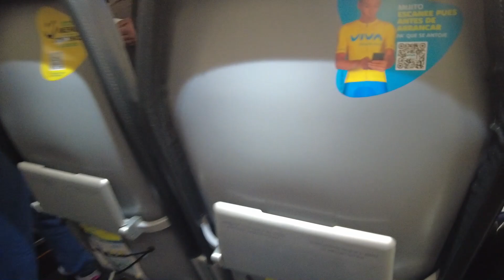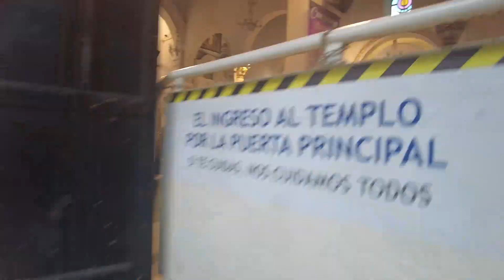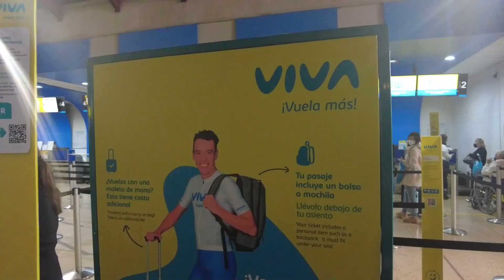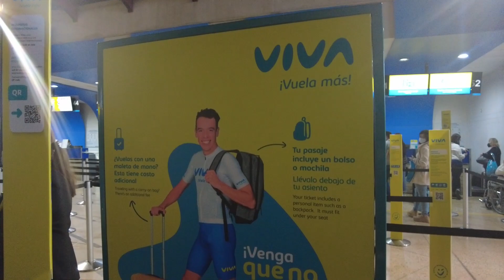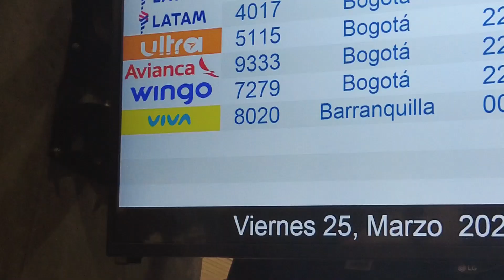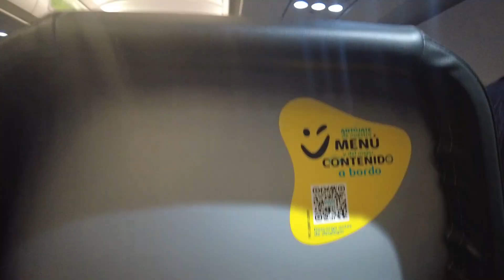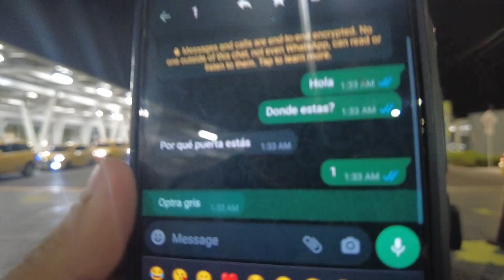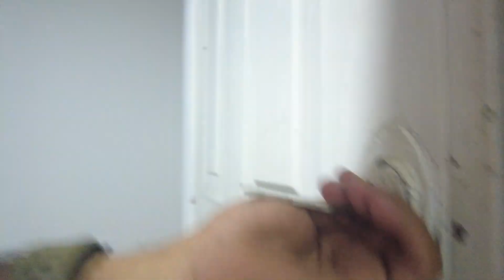Colombia ka Sasta Flight ! Ye Desh 🇨🇴Bahut Sasta Hai . Hindi 🇮🇳 Travel Vlog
I stayed 1 month in Medellin Colombia and Now it's time to Fly to the next destination which is Barranquilla in the north. Flight are cheaper than Bus in this country.

For Safety and Insurance get your Insurance from Safetywing ( use this link )